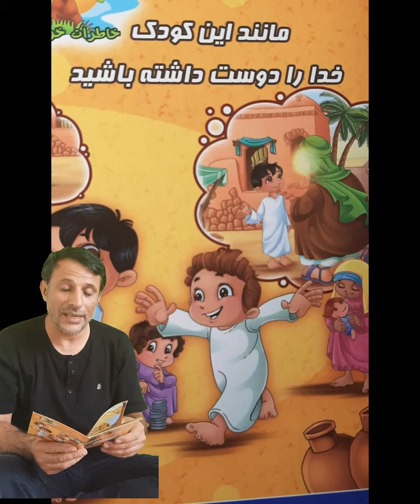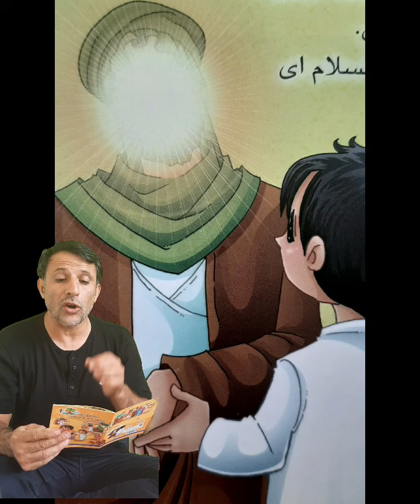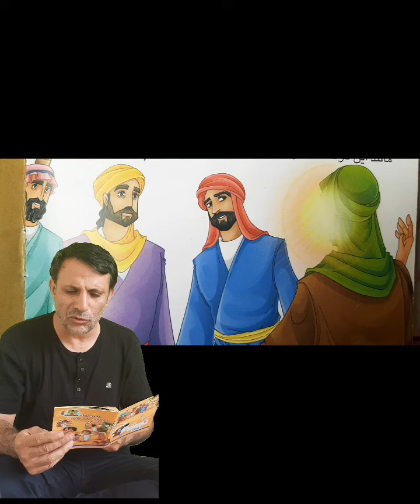قصه کودکانه سید عباس نجفیان رضوی